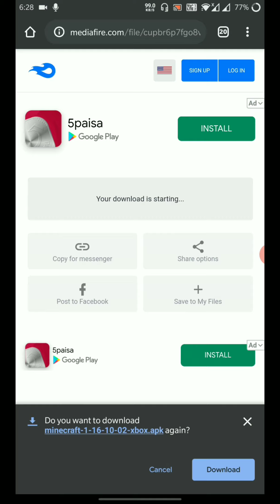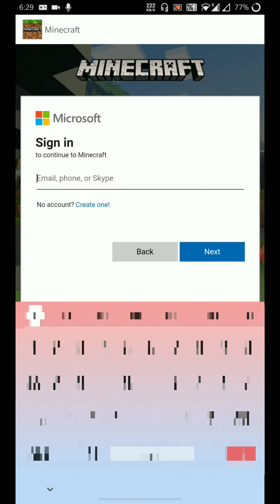How to download minecraft pocket edition 1.16 with xbox live sign in for free | agent7 gaming